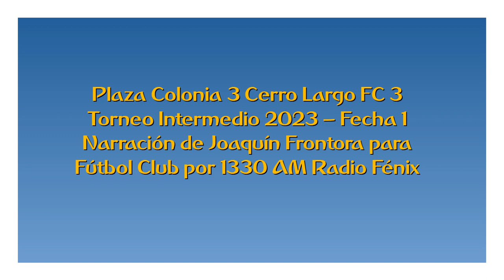Plaza Colonia 3 Cerro Largo FC 3 - Intermedio 2023 (por Joaquín Frontora)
Los goles del partido, por Joaquín Frontora y Michel Maragliotti para Fútbol Club por 1330 AM.